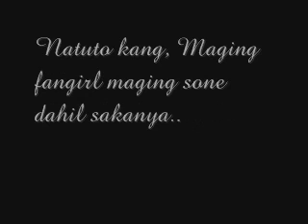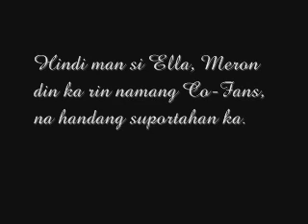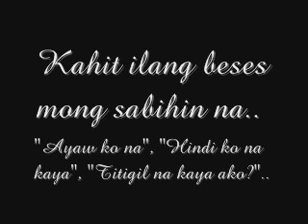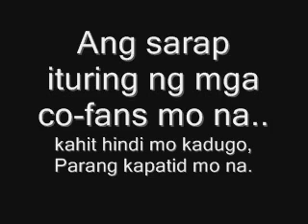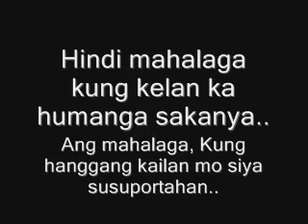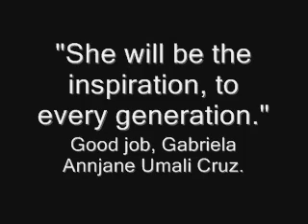Kasi, ELLAmazing ka.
Keep supporting FrancElla (Francis Magundayao & Ella Cruz) All the videos that was uploaded in this channel was only made by Admin Sofia